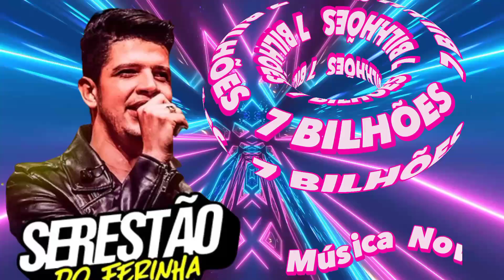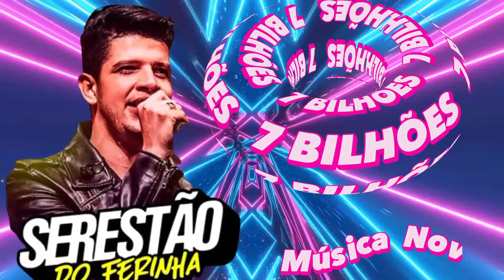NADSON O FERINHA 7 BILHÕES MÚSICA NOVA 2024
Acesse
acervoarrocha.net